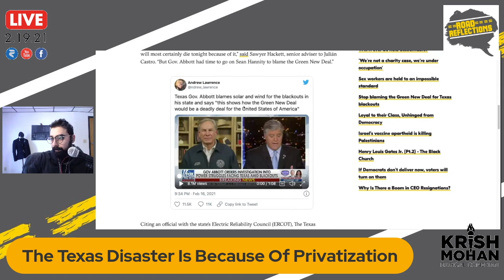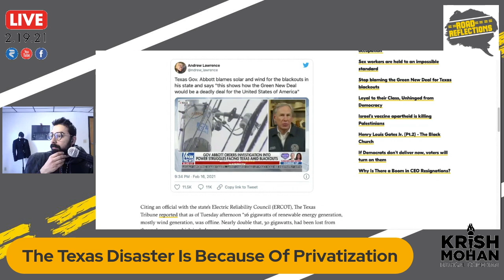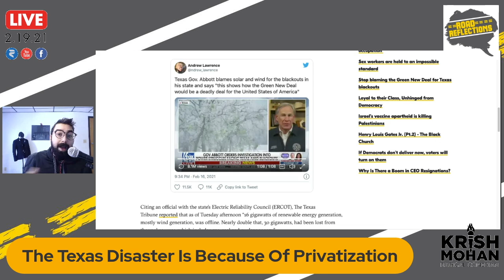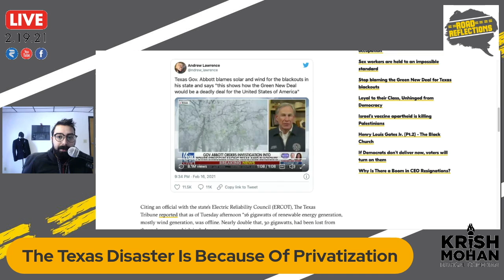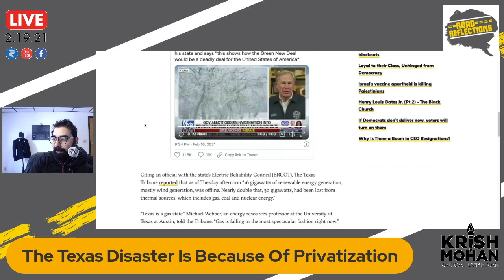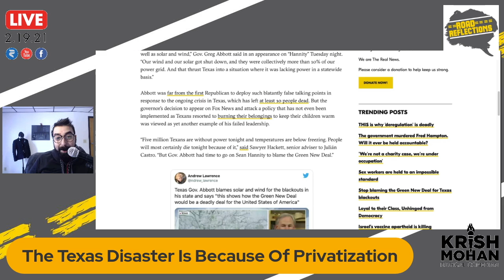Texas' Issues Lie With Privatization! [Road Reflections]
The disaster in Texas makes us ask whether utilities should be privatized and how we should look into renewable energy.